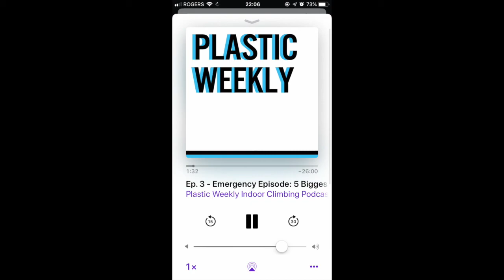Audio Ep. 3: 2017 IFSC Plenary Assembly